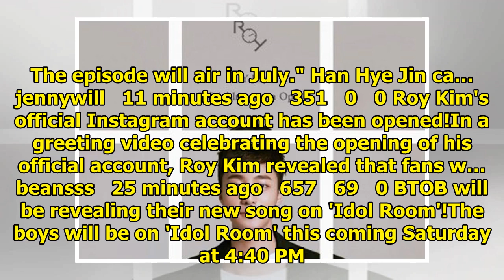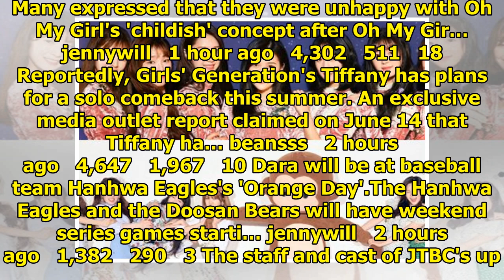Breaking K-pop news, videos, photos and celebrity gossip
Han Hye Jin will be on 'Give Me a Meal'.JTBC confirmed, "Han Hye Jin recently recorded 'Give Me a Me...